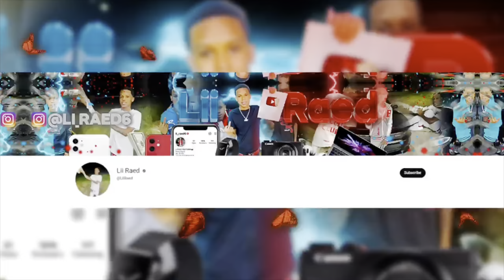HIDING IN @coryboy CAR WHILE HE “RUNS ERRANDS” ( MUST WATCH)